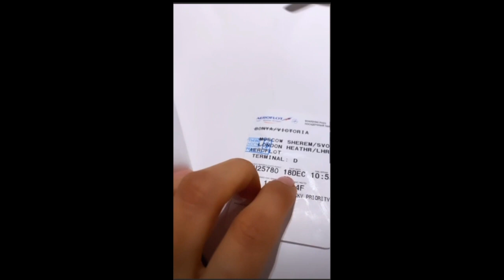Виктория Боня. Я не брезгую летать в эконом классе )) 🛫🛫🛫